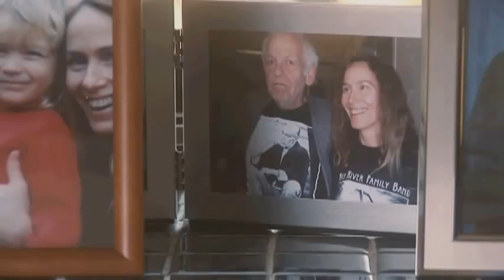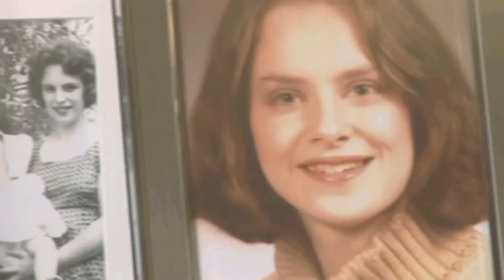Loving Conversation - Conclusion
Loving Conversations: One Family's Story About the Importance of Advance Health Care Planning follows a fictional family through the difficult process of making health care decisions for a loved one who did not make health care plans in advance. Each dramatization is followed by a didactic session where health lawyers answer some common questions about advance directives. This video was produced by the American Health Lawyers Association, as part of its public interest mission.

The video is organized into seven segments. This is the concluding segment, summarizing what has been discussed, showing the credits, and listing additional resources.